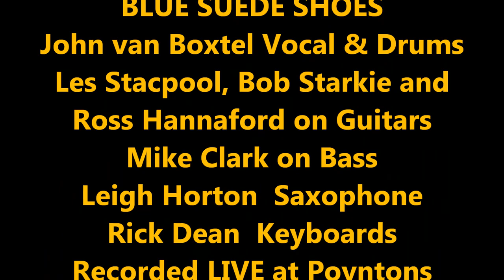RAM BAND 81 BLUE SUEDE SHOES JOHN VAN BOXTEL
RAM BAND 81 "Blue Suede Shoes" John Van Boxtel Vocal and Drums, Les Stacpool, Bob Starkie and Ross Hannaford Guitars, Mike Clark Bass, Leigh Horton Saxophone and Rick Dean Keyboards.  Recorded LIVE at Poyntons Carlton Club Hotel 1981.